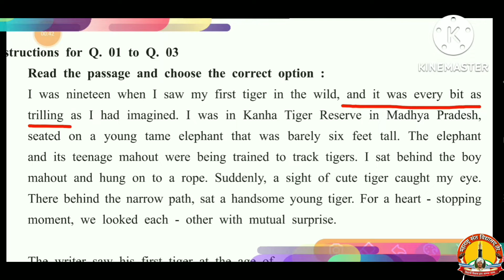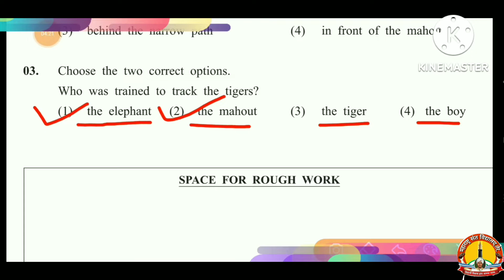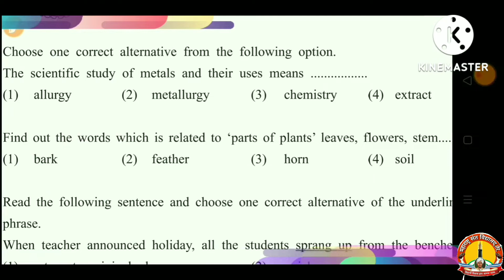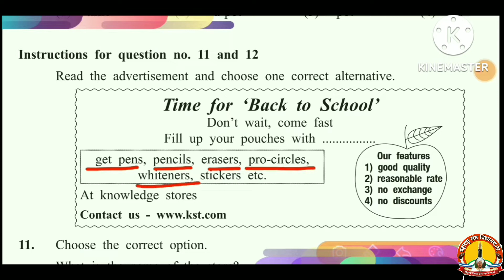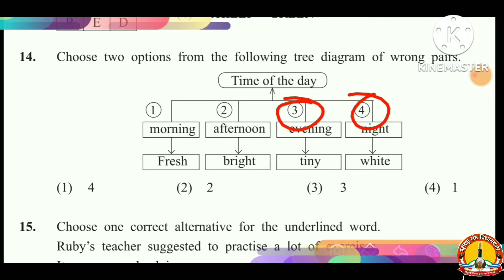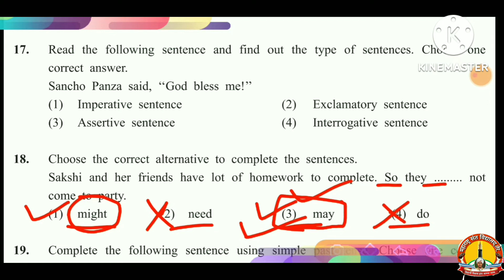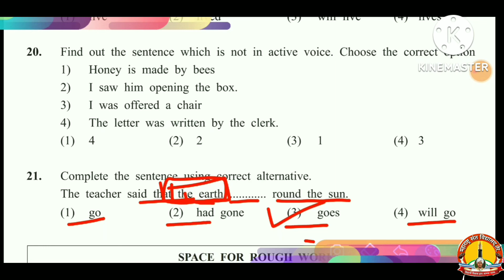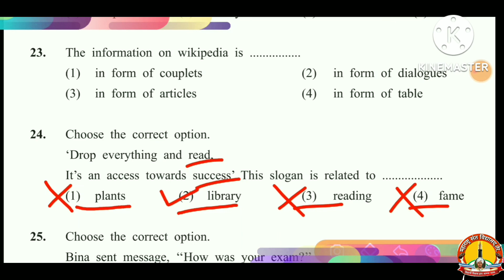इ. 8 वी स्कॉलरशिप परीक्षा 2021 विषय: इंग्रजी प्रश्नपत्रिका स्पष्टीकरण!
इ. ८ वी स्कॉलरशिप परीक्षा 2021 इंग्रजी विषयाच्या प्रश्नपत्रिकेचे संपूर्ण स्पष्टीकरण!